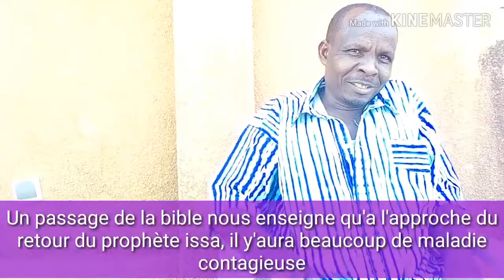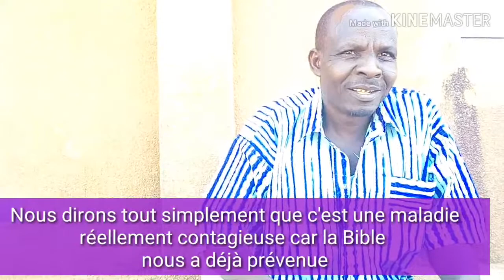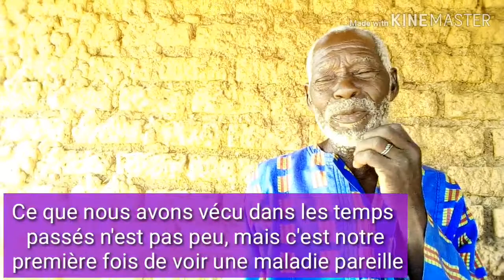Zogoré face à la Maladie du COVID-19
Avis de quelques citoyens sur la maladie du COVID-19 et les mesures prises par l'État burkinabè